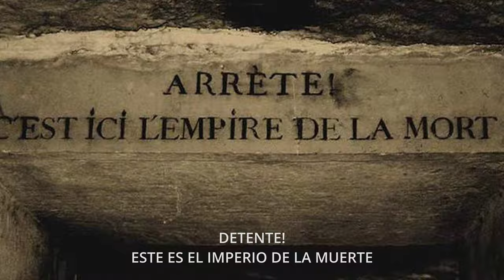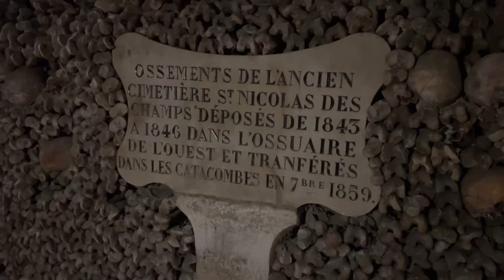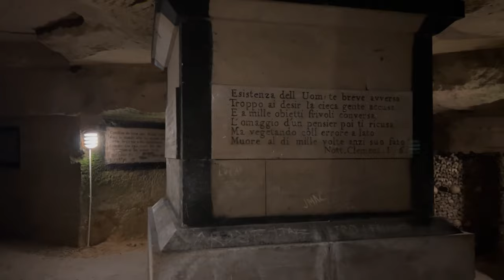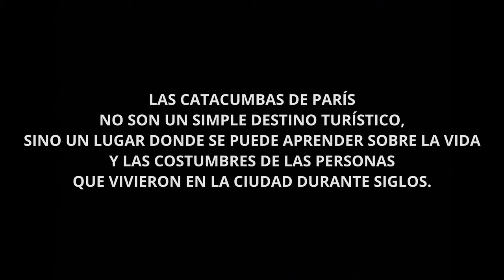Las CATACUMBAS de PARÍS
Me desperté en un hospital de Valencia, España. No hay nadie en el mundo. He viajado en el tiempo desde 2027 a una realidad paralela deshabitada. Mi nombre es Javier, experimento JESP8827, y soy el ÚNICO SOBREVIVIENTE @unicosobreviviente
I woke up in a hospital in Valencia, Spain. There is no one in the world. I have travelled back in time from 2027 to an uninhabited parallel reality. Luckily, I am connected through social networks. My name is Javier, experiment JESP8827, and I am the ONLY SURVIVOR @unicosobreviviente
Acordei em um hospital em Valência, Espanha. Não há ninguém no mundo. Eu viajei no tempo de 2027 para uma realidade paralela desabitada. Meu nome é Javier, experimento JESP8827, e eu sou o ÚNICO SOBREVIVENTE @unicosobreviviente